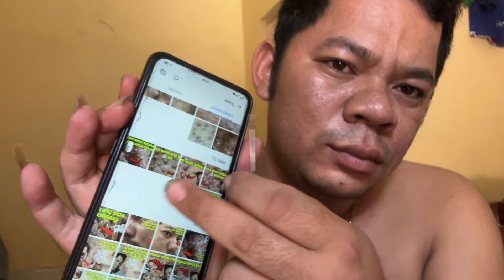Sit down and take pictures, have fun, and clean your face.